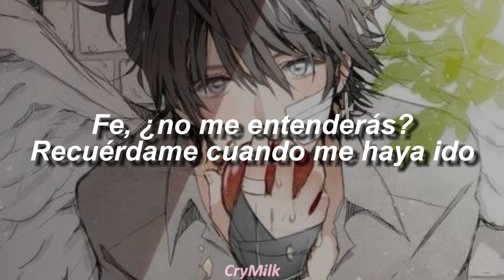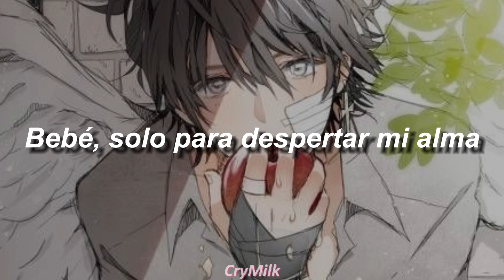Sam Martin - Bring Me Home *sped up* | Sub Español